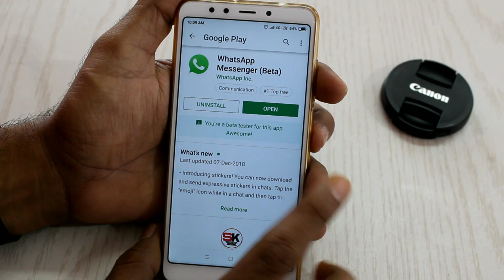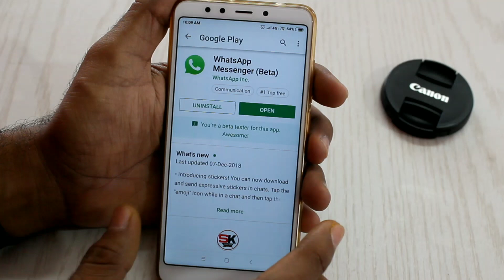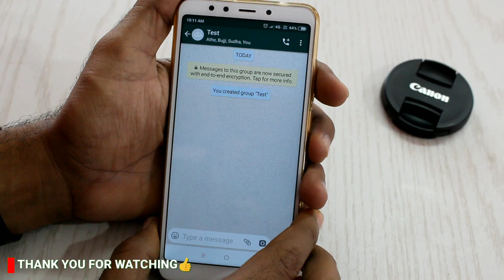WHATSAPP ತಂದಿದೆ ಯಾರಿಗೂ ಗೊತ್ತಿರದ ಹೊಸ ಅಪ್ಡೇಟ್! WhatsApp Latest Update 2018|Kannada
WHATSAPP ತಂದಿದೆ ಯಾರಿಗೂ ಗೊತ್ತಿರದ ಹೊಸ ಅಪ್ಡೇಟ್! WhatsApp Latest Update 2018

Video Covered:
1.WhatsApp latest Update 2018
2.WhatsApp Secret settings
3.WhatsApp hidden secret settings & Tricks